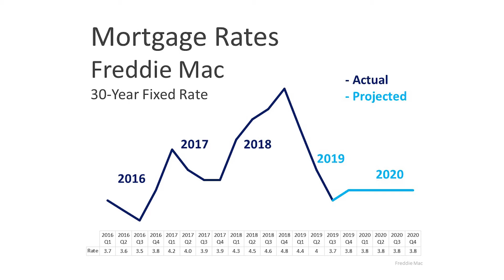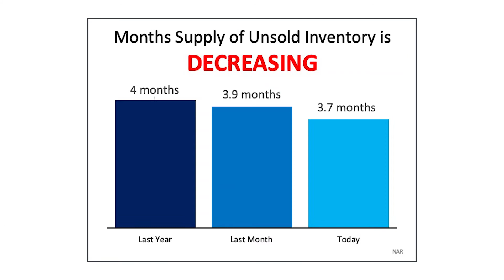Recession coming? Consumers are wondering....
Welcome to Charlet's 2020 Vision!  Let me know what you think and topics you'd like to hear more about